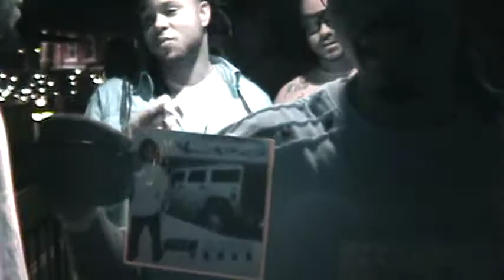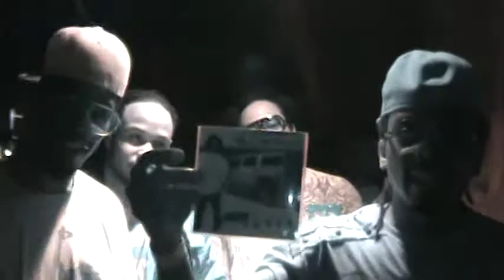BIG DAM SHOWCASE..TAMPA FLORIDA...2.mpg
PHATMAN GOES TO TAMPA FL.4 DJ J3 SHOWCASE !!!